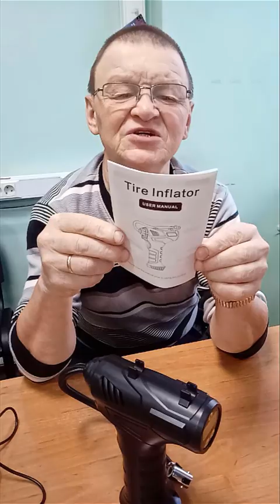Ручной компрессор короткий обзор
Компрессор для накачивания любых шин, удобный инструмент